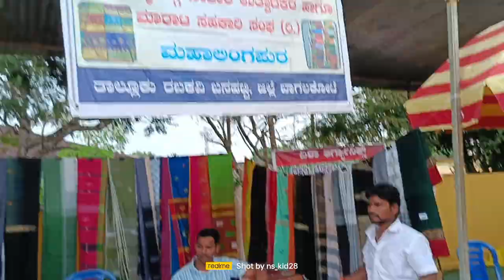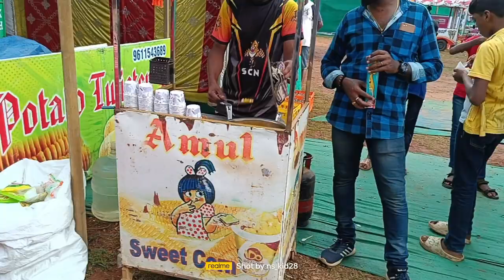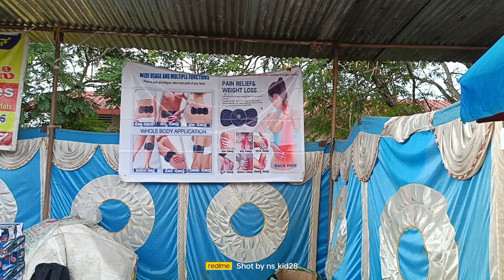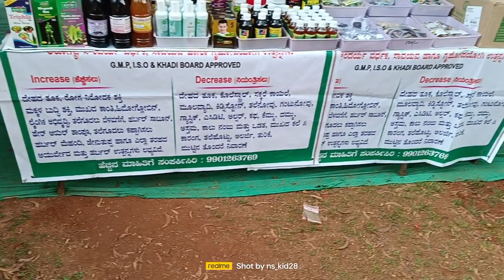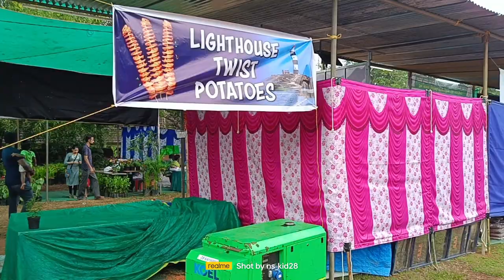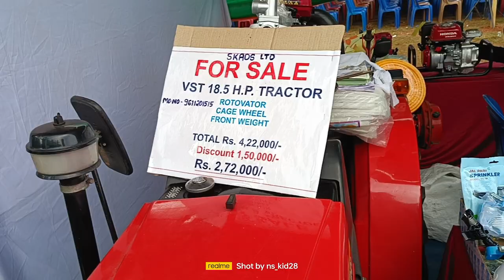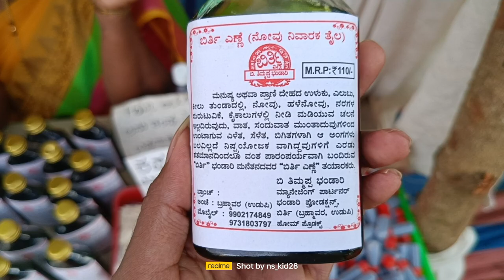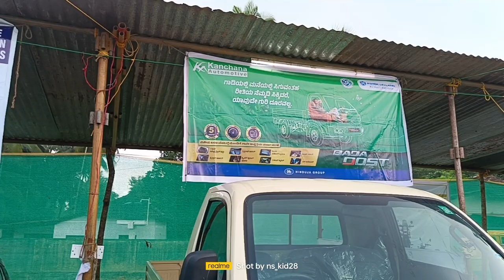KRASHI AHARA SASYA MELA MUNDKINJEDDU CHERKADY BRAHMAVARA